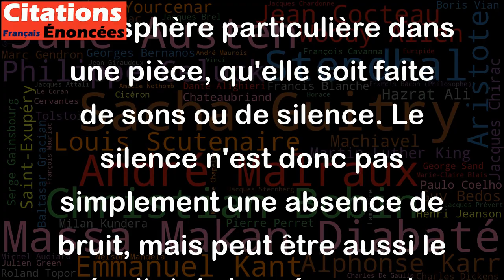C'est la présence qui fait le silence d'une chambre. - Henry David Thoreau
Cette citation de Henry David Thoreau est très profonde et poétique. Elle évoque l'idée que la présence d'une personne (ou d'un objet) crée une atmosphère particulière dans une pièce, qu'elle soit faite de sons ou de silence. Le silence n'est donc pas simplement une absence de bruit, mais peut être aussi le résultat de la présence de quelque chose ou de quelqu'un qui impose une telle présence qu'il en résulte un silence. Cela peut être particulièrement vrai dans des situations de contemplation ou de méditation, où la présence de l'être humain peut être ressentie non seulement par le silence autour d'elle, mais aussi par la paix intérieure qui en résulte.